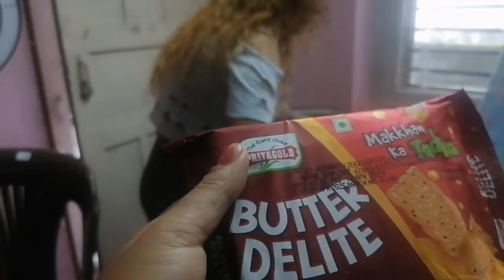Chori le bides bata leide ko gift haru ani yaha haru ko request ko khana haru banaudai ♥️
thank you